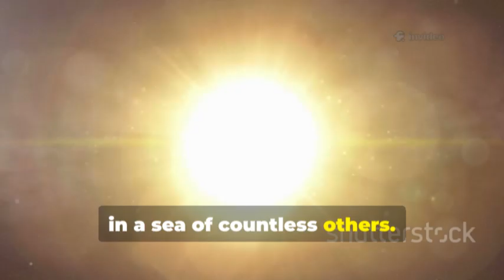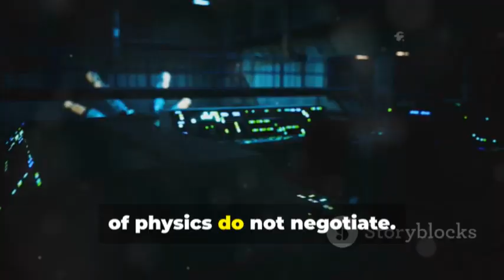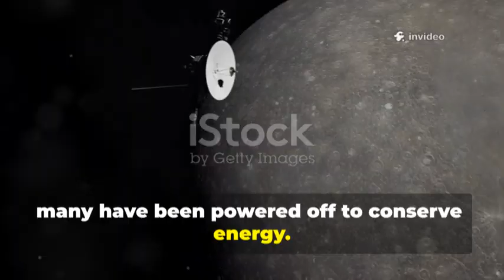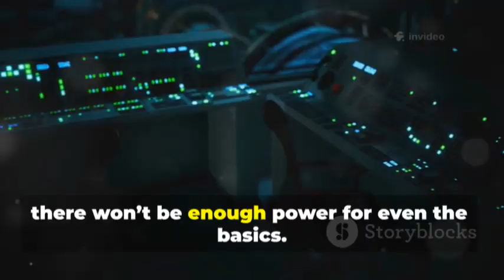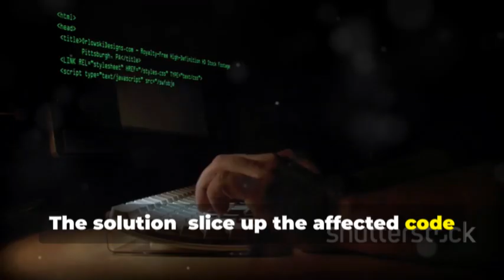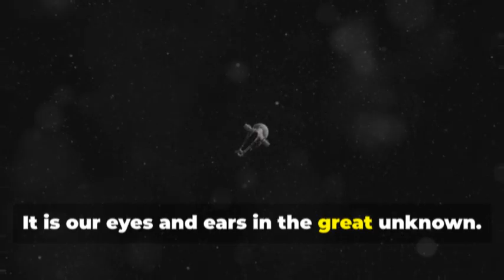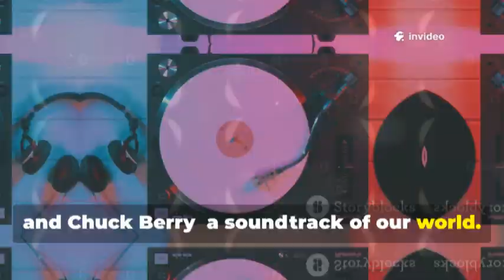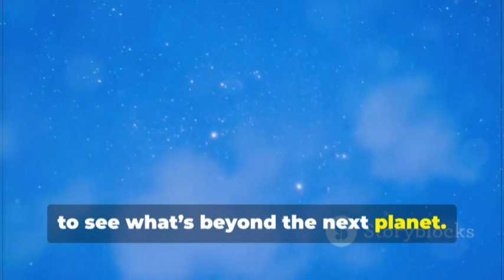Voyager 1 Sent This Image and JUST STUNNED THE WORLD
Voyager 1 has been traveling for nearly fifty years, venturing farther than any human creation into the vastness of interstellar space. Its fading power forces NASA to shut down instruments one by one, each decision a quiet farewell to decades of discovery. Despite setbacks, the spacecraft continues to whisper from billions of kilometers away, defying all odds. Its Golden Record carries Earth’s story into the cosmos, a timeless message of hope and unity. Voyager’s journey stands as a tribute to human curiosity, resilience, and our unending desire to reach for the stars.